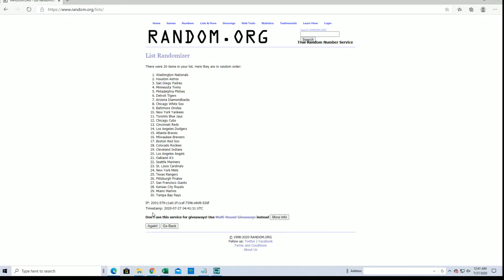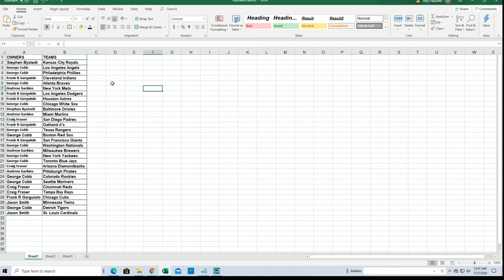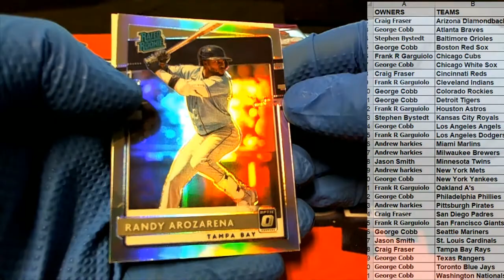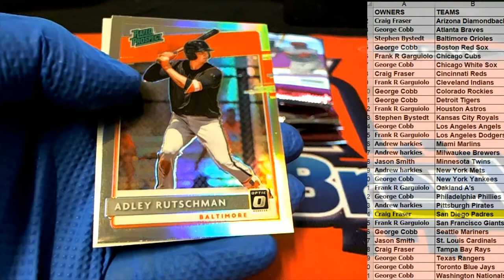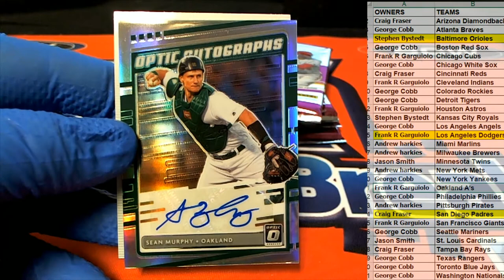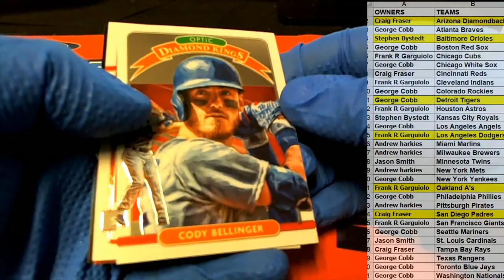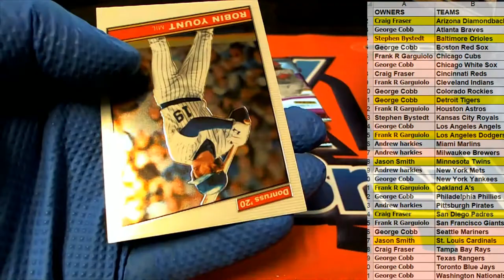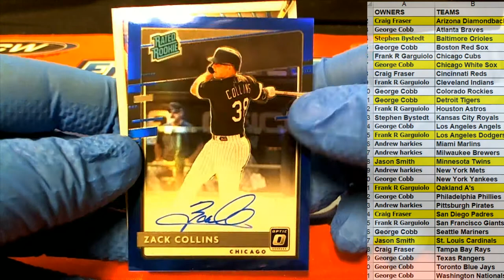2020 Panini Donruss Optic Baseball ID 20PANDONOPBB232